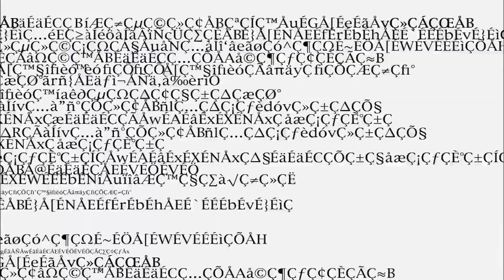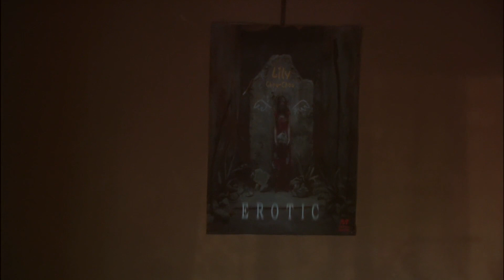Ryan Hemsworth - All Our Thoughts Are Physical (All About Lily Chou-Chou)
Movie : All About Lily Chou-Chou

For Visitor:
As you probably know, I can't monetize my videos because the content isn't mine. All rights / earnings belong to their owners. I just want for you will fall in love with this video/music like I am.

And I often feel ashamed after making videos. 'cause I think I didn't to edit music and videos in harmony. Furthermore, I feel guilty that what I do is to fade the message of the work, too.
Of course, I intentionally distort it or treat it superficially, but in most of case, I often realize the limitations of my editorial ability or lack of understanding.
Therefore, I sincerely hope that you will never judge/be convinced the message of original music/video just by watching my video.

For Original contents owner:
If For cooperation requests or any problems, please get in contact with me. And I will modify/delete it immediately.
I respect and love your beautiful work. So I just made this video to share your work with others. But you don't want me to do this, I sincerely apologize for my carelessness.